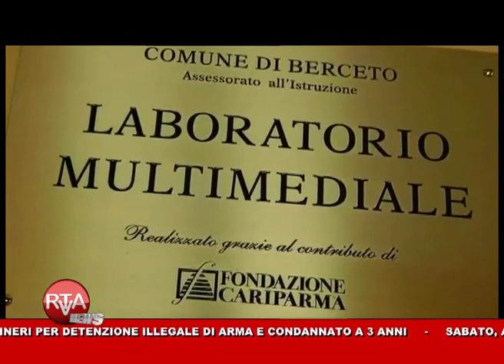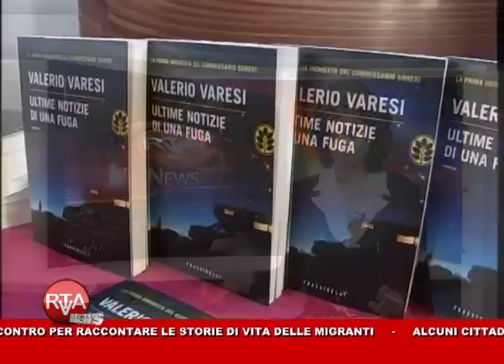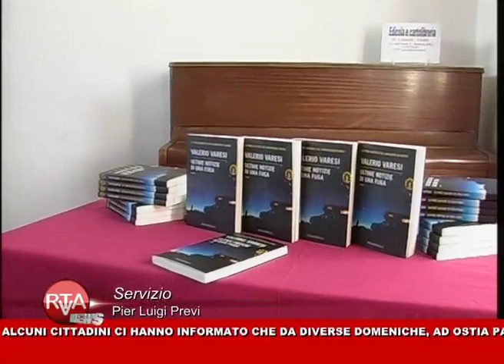RTA News 01-04-14 2° parte™